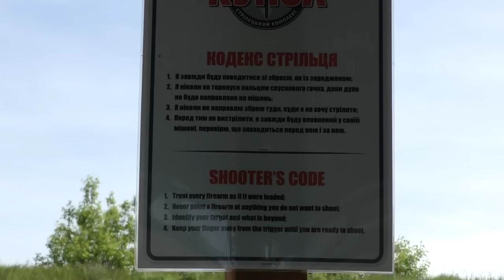Пистолеты CANIK Презентация * Кубок ИБИС Универсальный Стрелок 18 05 2019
Пистолеты CANIK Презентация * Дмитрий Джулай Рассказывает * Кубок ИБИС Универсальный Стрелок 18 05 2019

ВебМани Евро и Доллары:
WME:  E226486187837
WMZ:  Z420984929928